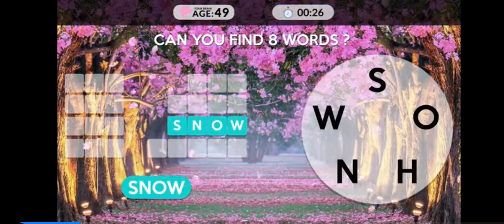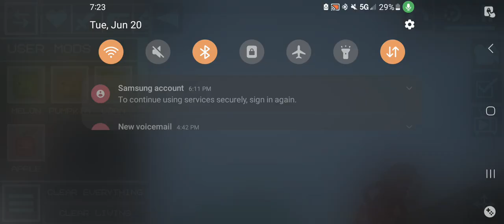mr president seep: 4